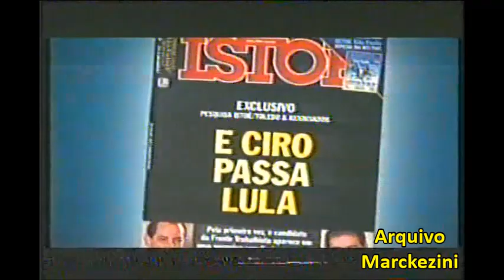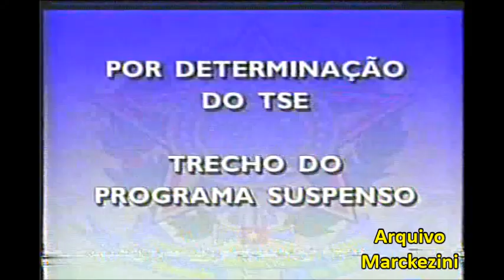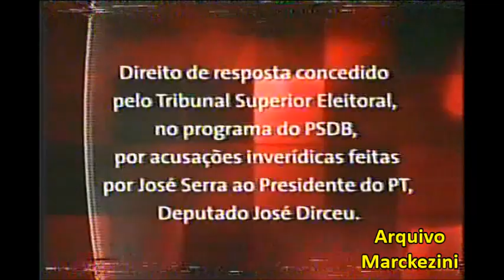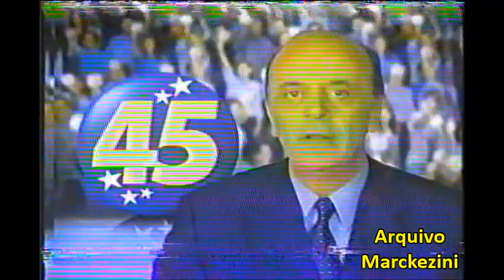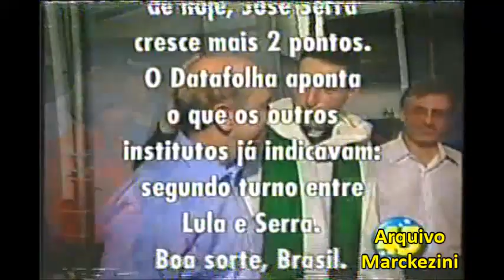Eleições 2002 - Horário Eleitoral Gratuito: Presidente (1º turno)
O último eleitoral gratuito dos candidatos a presidência da república no 1º turno nas eleições 2002.